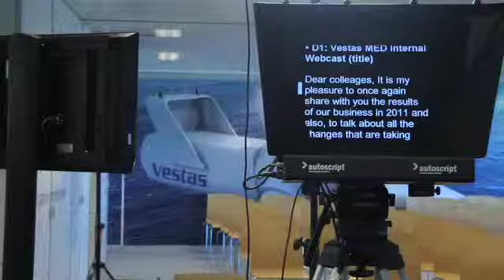REC Productions Eventos